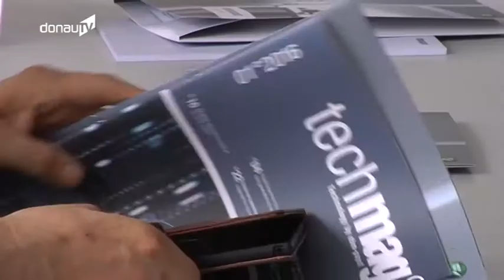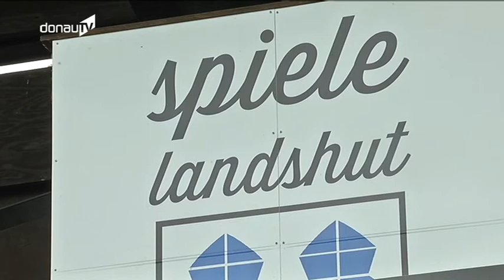FC Bayern München in Landshut – Organisatoren in den Startlöchern!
Am 23. Juli um 17.30 Uhr ist es soweit: Das „Fußballspiel des Jahres“ steigt bei uns in Niederbayern. Der FC Bayern trifft im ebm-papst-Stadion auf die Spielvereinigung Landshut. Die Enttäuschung im Oktober vergangenen Jahres war groß, als der Deutsche Meister drei Tage vor dem Spiel die Begegnung absagen musste. Da waren die Vorbereitungen natürlich schon weit gediehen, was den Verantwortlichen jetzt aber auch zugutekommt wie sich bei der Vorbesichtigung des Stadions in dieser Woche herausgestellt hat.